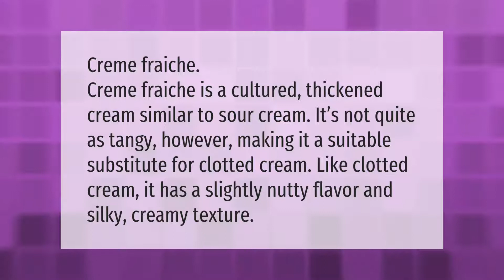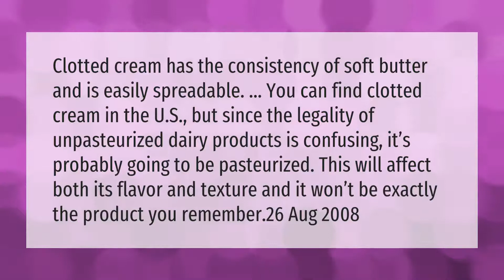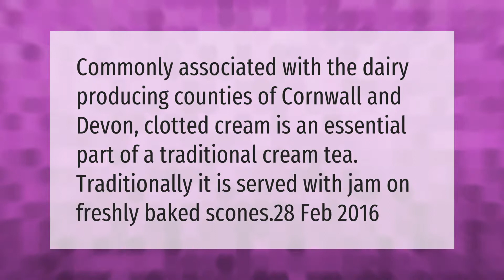What is the closest thing to clotted cream?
00:00 - What is the closest thing to clotted cream?
00:37 - Is clotted cream illegal in the US?
01:12 - What is the difference between clotted cream and mascarpone?
01:47 - Do you put clotted cream in tea?

Laura S. Harris (2021, March 16.) What is the closest thing to clotted cream?
    AskAbout.video/articles/What-is-the-closest-thing-to-clotted-cream-229413